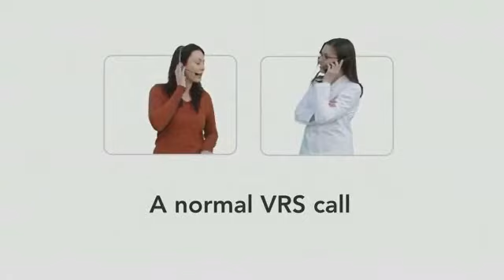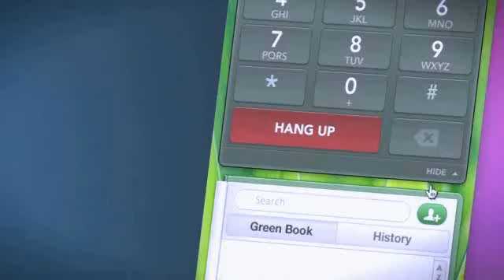Deaf Newspaper by Ken Davis (USA)